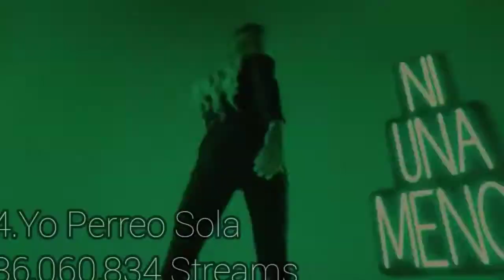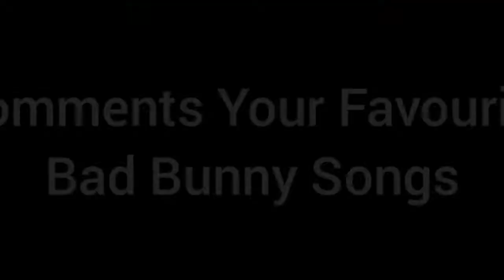Top 20 Bad Bunny Most Streamed Songs On Spotify (Sep 6, 2021)